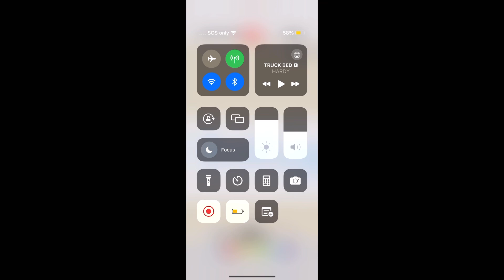Sleep over at Kaylee’s house